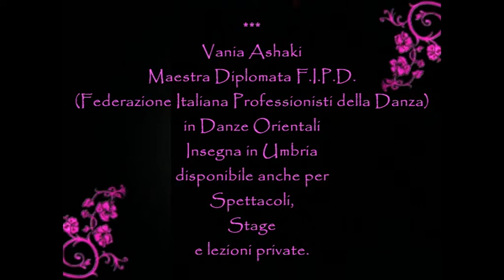CORSI DI DANZA DEL VENTRE A PERUGIA-UMBRIA -Vania Ashaki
Frequentare un corso di Danza del Ventre, oltre ai benefici fisici che ne derivano (migliora la tonicità di tutto il corpo, aumenta la mobilizzazione del bacino e della schiena che si libera dallo stress quotidiano.., ecc) aiuta a rilassarsi, allentare le tensioni della vita quotidiana e a conoscere nuova gente, ad "immergerci" in un'atmosfera magica orientale da sogno, ricca di sfumature e profumi che ci riportano a paesi lontani..
Il corso è tenuto da Vania Ashaki danzatrice, coreografa e insegnante. Ha conseguito a Roma il diploma di Maestra di Ballo in Danze Orientali (Federazione Italiana Professionisti della Danza) Diploma Nazionale Italiano di Abilitazione Professionale riconosciuto dal CONI.
Laureata in "Scienze Motorie" presso l'Università di Perugia, Vania nei suoi corsi da molta importanza alla postura e al rilassamento-isolamento delle varie parti del corpo, entrambe fondamentali per una corretta esecuzione dei movimenti,
applicando nozioni di pilates e ginnastica posturale.
Queste sono le basi che le permettono poi di svolgere un lavoro più mirato a quelli che sono gli aspetti tecnici della danza e dei suoi stili (classico e folcloristico) per poi passare allo studio e l'utilizzo dei vari accessori coreografici come il velo, doppio velo, il bastone, le ali di Iside, la spada, il candelabro, i ventagli..
Il suo obiettivo è quello di far riuscire ad esprimere la gioia di muoversi in armonia con la musica, sviluppando una danza sensuale, espressione della propria femminilità.
I corsi si svolgono a Perugia e provincia (Bastia Umbra, Marsciano, Castiglione del Lago, Camucia..).
Per maggiori informazioni:
Vania Ashaki